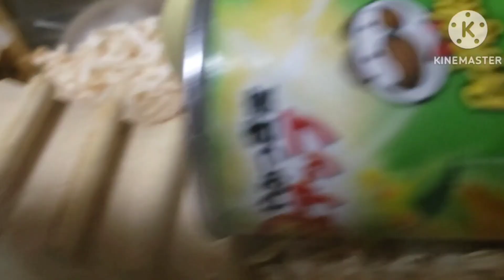桜🌸SAKURA【ロボ】おハゲ治療中経過